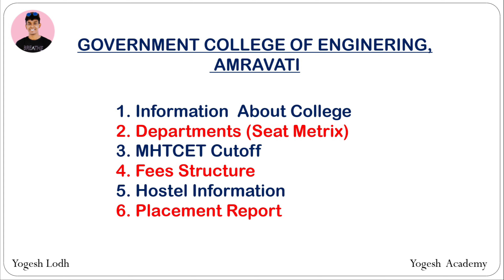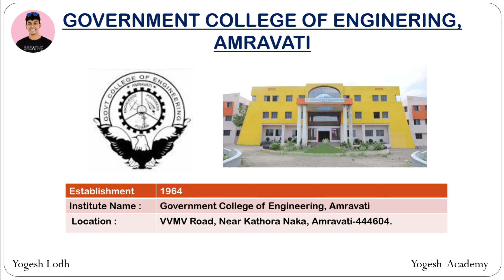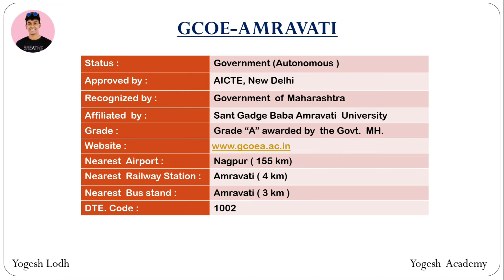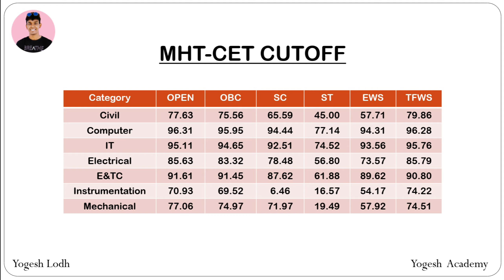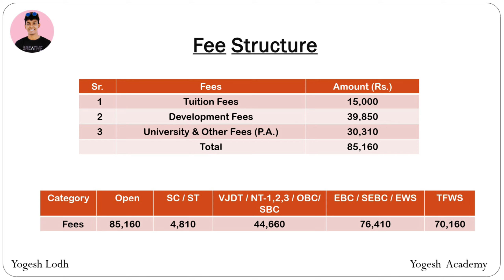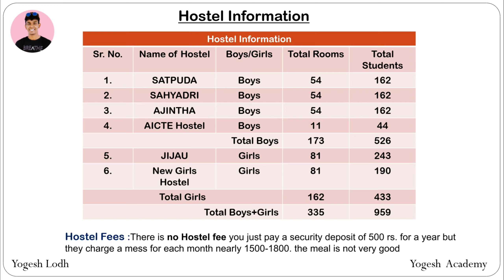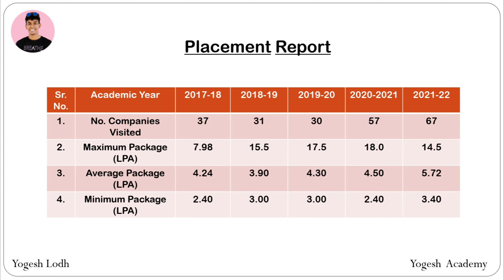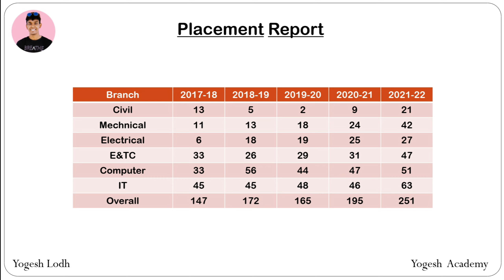Government college of Engineering Amravati Review | Cutoff, Placement, Fees, Hostel Info, Campustour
Yogesh Lodh
Yogesh Academy